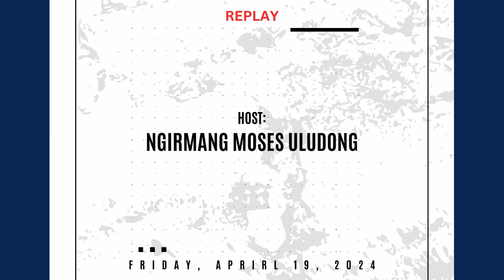UDESUALL PART.1 (19APR24)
HOST: NGIRMANG MOSES ULUDONG